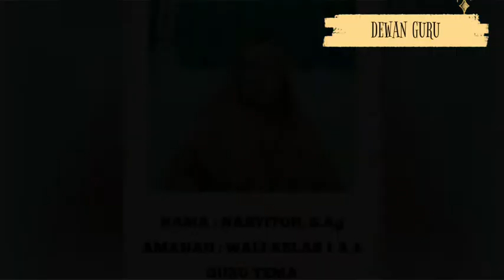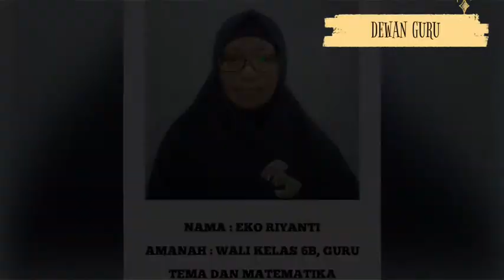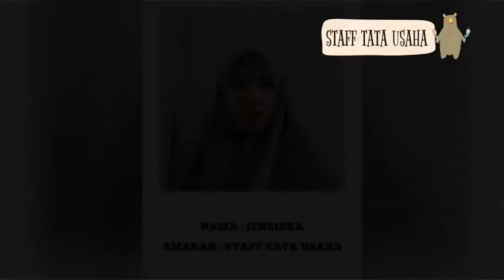MPls virtual, Pengenalan Kepala Sekolah, Guru, Staf dan karyawan Sd islam Al Anshar